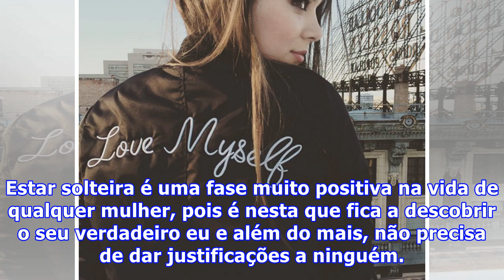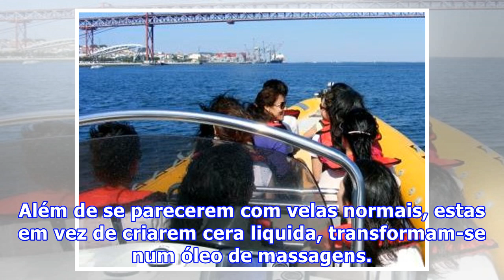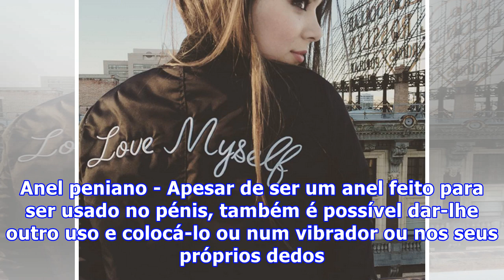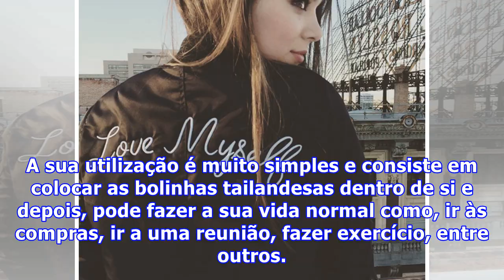Os melhores produtos eróticos para solteiras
Estar solteira não significa que não se possa divertir durante o o e por isso, temos para si algumas sugestões de acessórios, que não pode mesmo dispensar nesta fase da sua vida. Estar solteira é uma fase muito positiva na vida de qualquer mulher, pois é nesta que fica a descobrir o seu verdadeiro e...